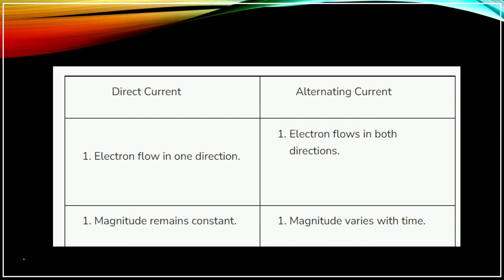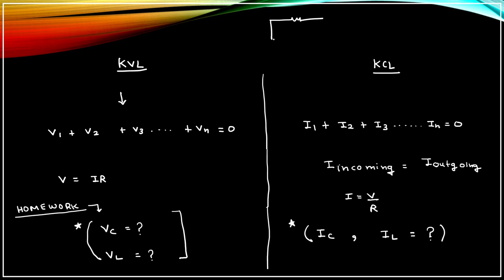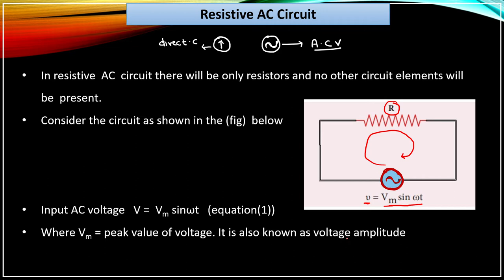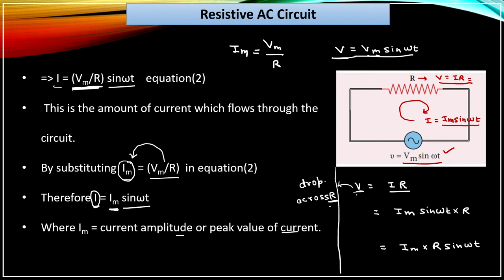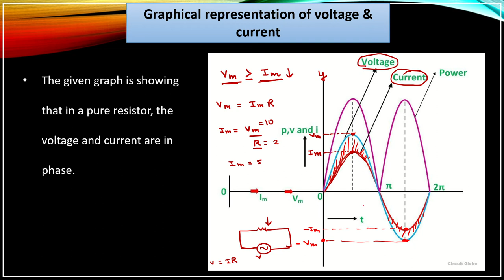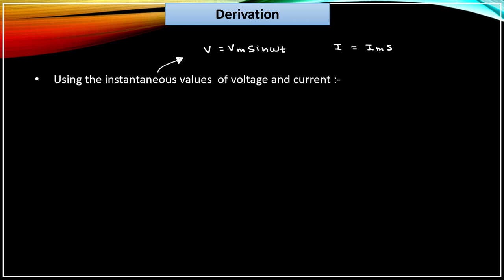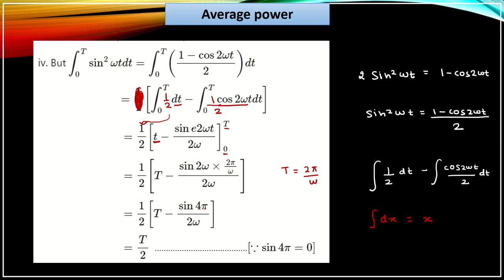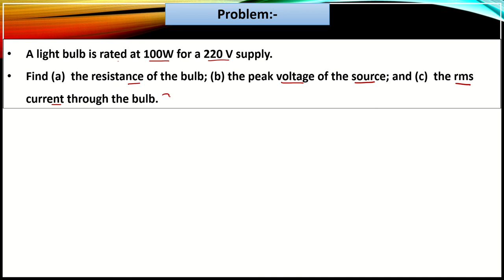Alternating Current | Lecture 2 | Resistive AC Circuit